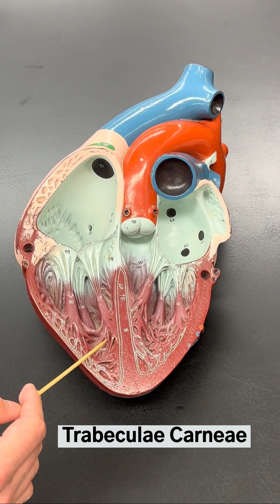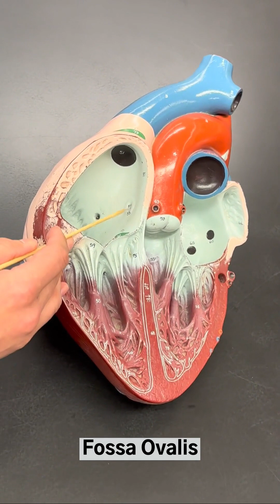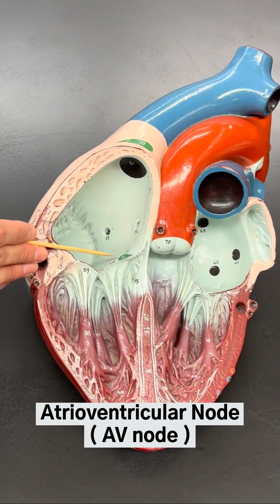Heart Model Part 2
Heart Model Structures:

1. Right Atrium
2. Left Atrium
3. Interatrial Septum
4. Right Ventricle
5. Left Ventricle
6. Interventricular Septum
7. Endocardium
8. Myocardium
9. Tricuspid Valve
10. Chordae Tendineae
11. Papillary Muscle
12. Trabeculae Carneae
13. Bicuspid Valve (Mitral valve)
14. Aortic Semilunar Valve
15. Ascending Aorta
16. Coronary Arteries (Left and Right)
17. Pulmonary Trunk
18. Ligamentum Arteriosum
19. Superior Vena Cava
20. Pectinate Muscles
21. Fossa Ovalis
22. Sinoatrial Node (SA node)
23. Atrioventricular Node (AV node)
24. Atrioventricular Bundle (bundle of His)
25. Bundle Branches (Right and Left)
26. Purkinje Fibers
27. Pulmonary Semilunar Valve